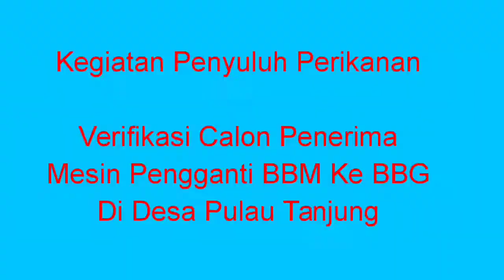Verifikasi Calon Penerima BBM ke BBG di Desa pulau Tanjung Kec. Kusan Hilir Kab. Tanah Bumbu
Kegiatan verifikasi calon penerima Konversi BBM ke BBG ini adalah tahap awal untuk calon penerima mesin berbahan bakar Gas bagi masyarakat nelayan di Desa Pulau Tanjung Kec. Kusan Hilir Kab Tanah Bumbu yang rencananya akan di realisasikan bulan November-Desember 2020